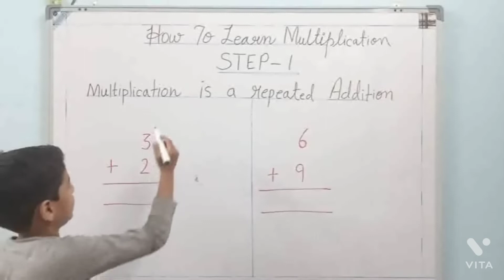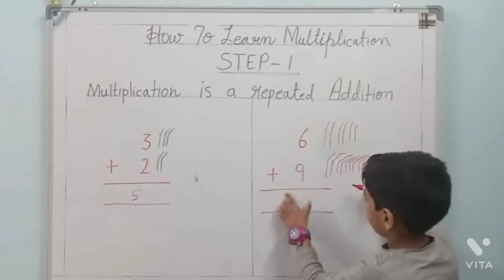Multiplication Class 1 Step 1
Think Success Welcomes You